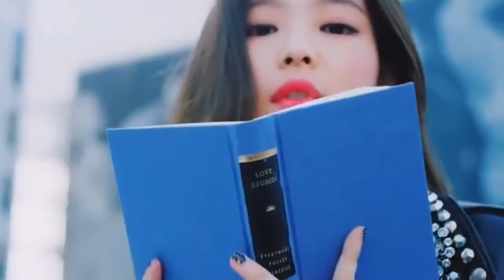[M/V]SUN RUI-OH MY GOD FT.:ARIE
Sun Rui pre-debut single ft.: Arie out now!